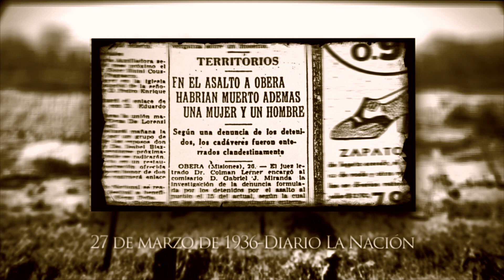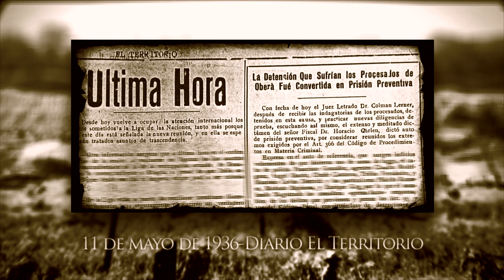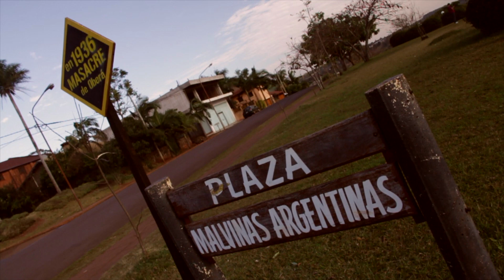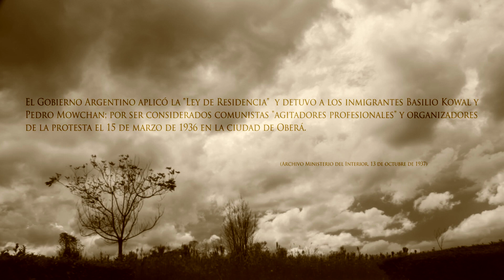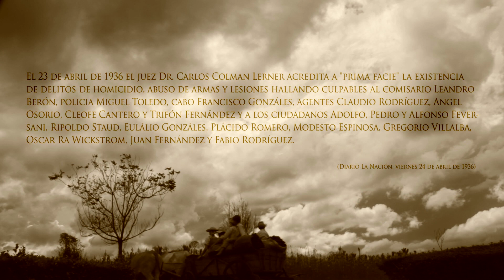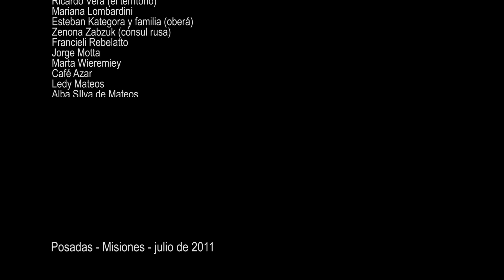QUIETA NON MOVERE (La masacre de Oberá)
Corto documental que cuenta una etapa de la historia de Misiones, donde colonos rusos, ucranianos y polacos fueron masacrados por sus vecinos y la policía, con la organización detrás de las empresas tabacaleras de la época.